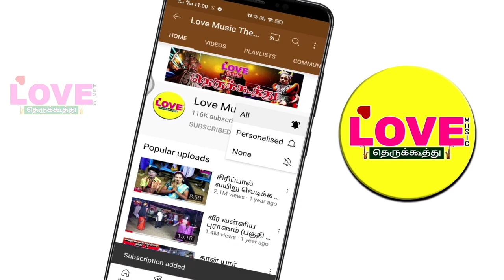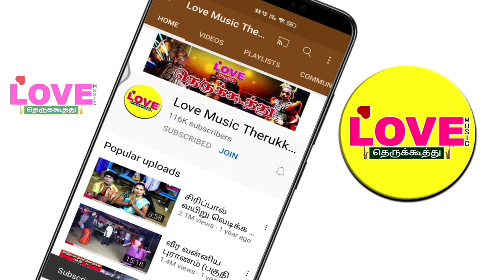இந்திரஜித் சண்டை(பகுதி-5) மூச்சி முட்ட திணற விடும் கோமாளி காமெடிகள் சிரிப்பதற்கு மட்டும் | LoveMusic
ஸ்ரீ வாணி சரஸ்வதி நாடக சபா
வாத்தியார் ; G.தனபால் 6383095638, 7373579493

Ramaayanam,
inthiajith sandai,
histroy of ramaayanam,
ramayanam therukkoothu,
anumaan sandai,
anumaar pirappu,
இந்திரஜித் சண்டை,